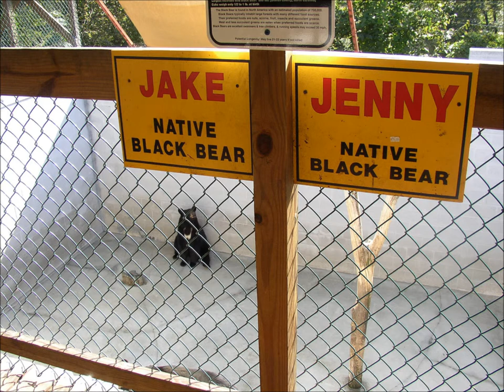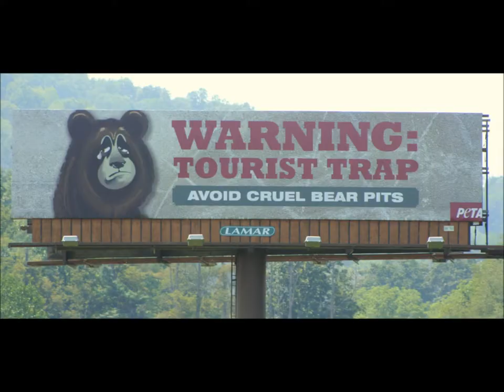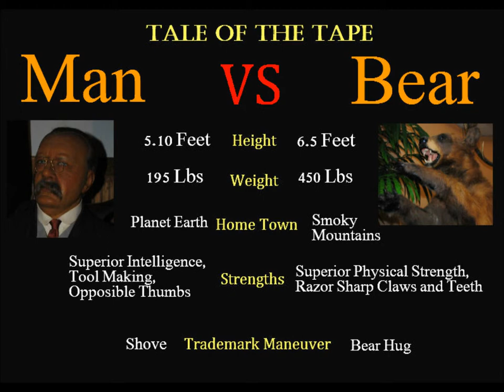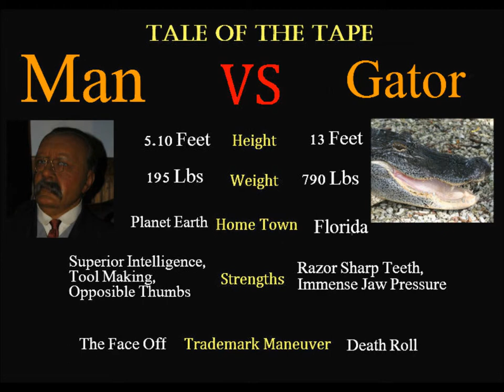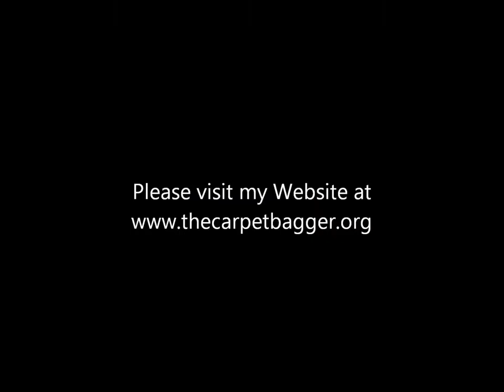Man Vs. Beast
We take a look at two classic examples of roadside Man on Beast Combat.   Man Vs. Bear and Man Vs. Gator

for more about the South, Folk Heroes and Roadside Attractions

All photographs and video are property of the Carpetbagger.